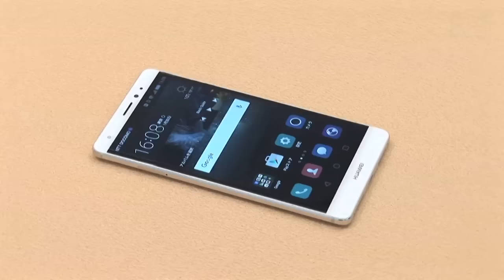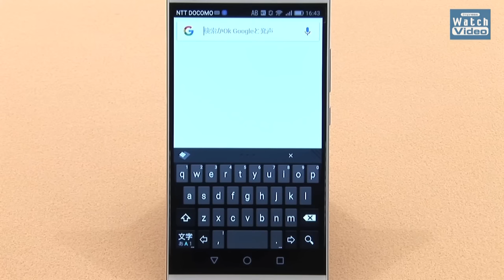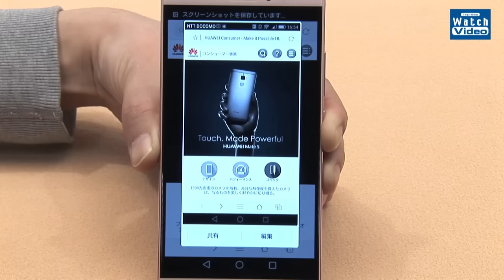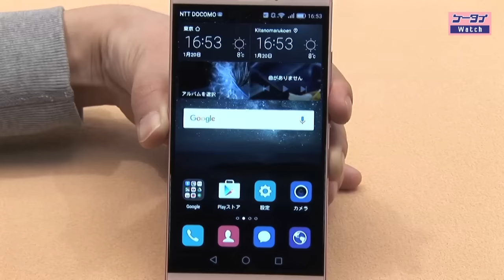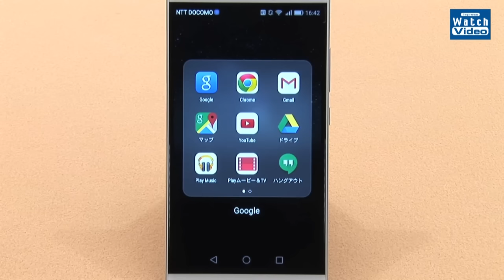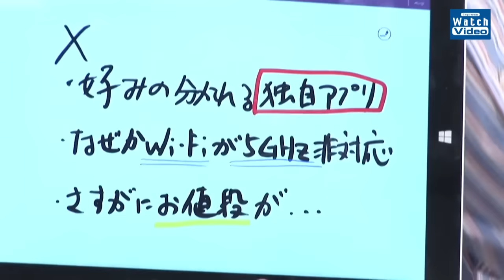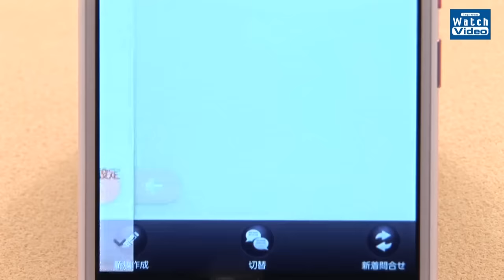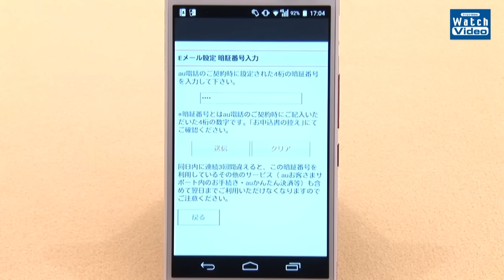法林岳之のケータイしようぜ!!／ファーウェイ「Mate S」／366／2016年1月27日公開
IFA 2015で発表されたファーウェイのフラッグシップモデル、楽天モバイル／ファーウェイ「Mate S」を紹介します。指関節で2回ノックするとキャプチャできるなど便利機能も満載。HOW TO ケータイ!!は、au メール自動転送。